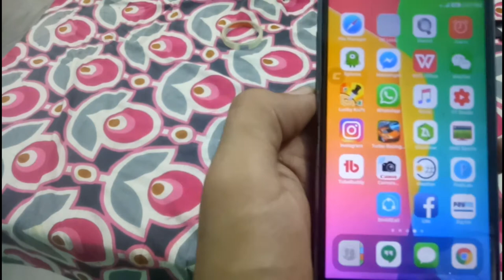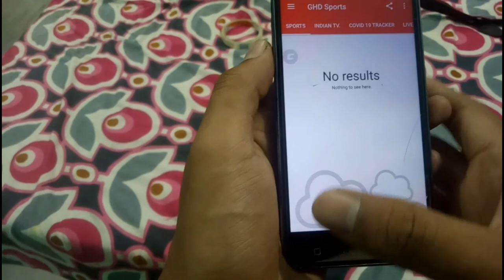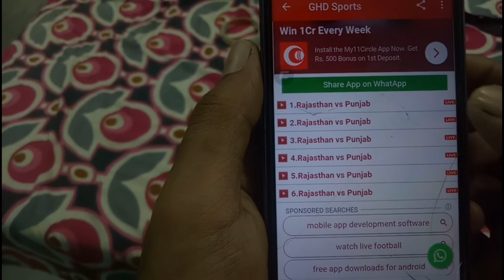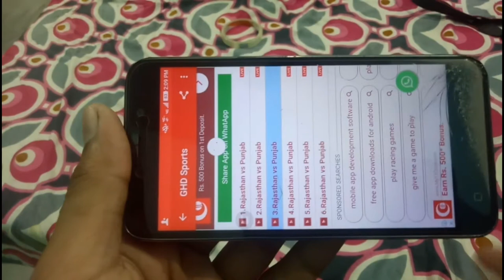Ipl free me watch kaise kre||Ipl free me kaise dekhe||free ipl watching app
ipl free me dekhe

agar download na ho to app ka naam ye he
GHD sports